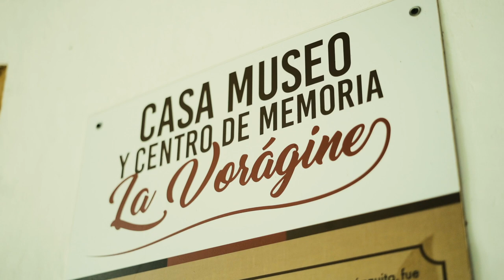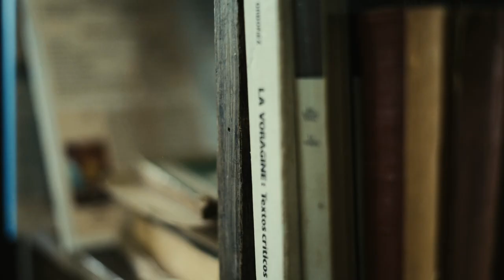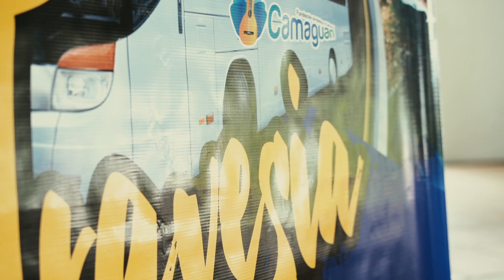Travesía Musical - Capítulo 4: Orocué (Tierra de La Vorágine) 🎶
Travesía Musical (viajando por la cultura) es una iniciativa que tiene por objeto generar espacios de aprendizaje, integración, disfrute y promoción de las expresiones artísticas y culturales del folclor llanero, a través de una gira (tour) en las modalidades de música llanera, canto y danza dirigido a niños, niñas y jóvenes entre los 7 y 22 años de edad de cuatro municipios de Casanare.

Continuamos esta aventura en nuestro cuarto destino, mejor conocido como la tierra de la Voragine… El municipio de Orocué, Casanare.

👉 Apoya: Ministerio de Cultura

💙 Agradecimientos especiales:
✔️ Alcaldia de Orocué